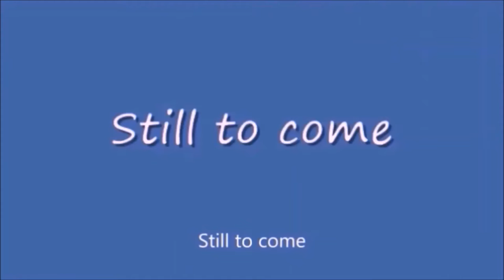Wednesday Night Lowdown 440